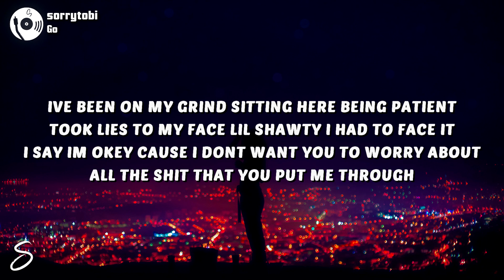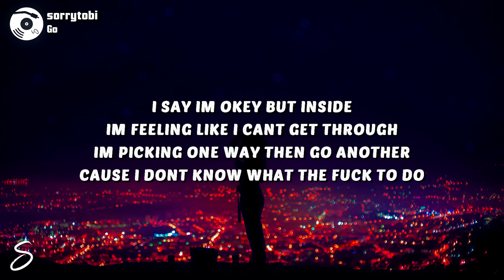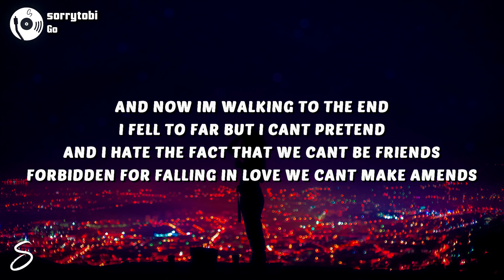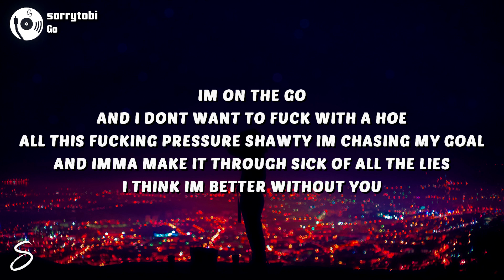sorrytobi - Go (Lyrics)